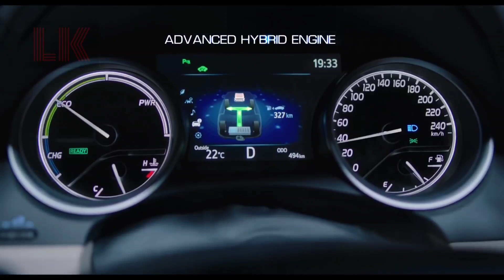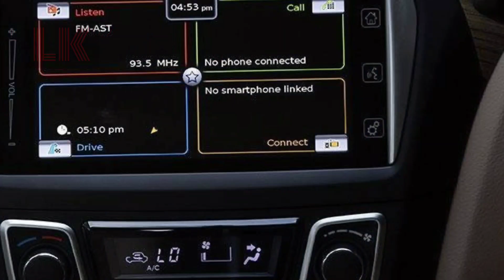Toyota BELTA 2022 || Official release on Early 2022